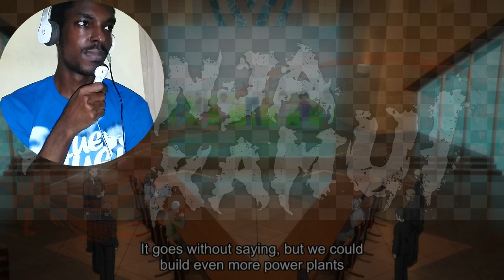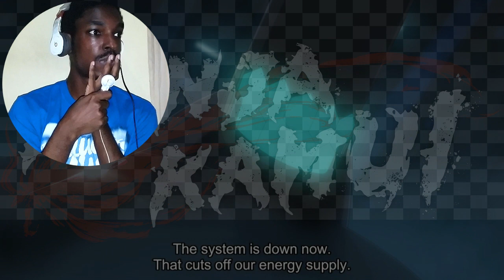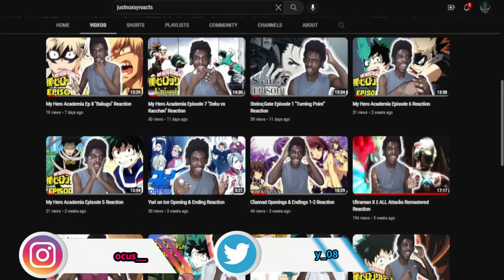Ninja Kamui Episode 8 Reaction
Ninja Kamui Episode 8 Emma and Morris Relationship and Reason To Fight Also To Live!

intro - 0:00
reaction - 0:34
reaction ends - 12:50